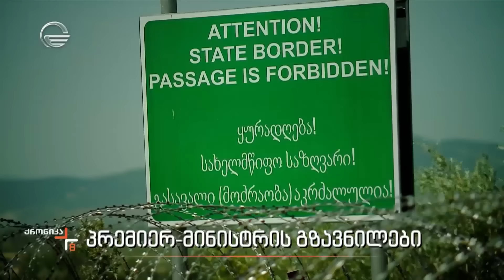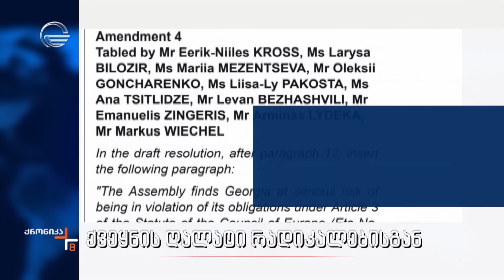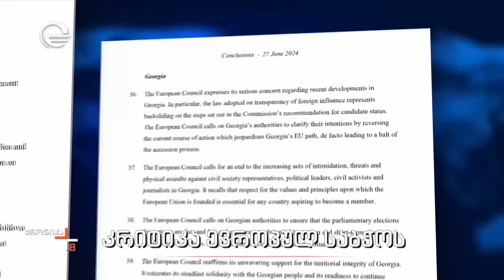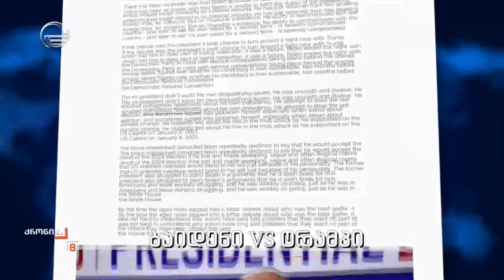ქრონიკა 20:00 საათზე - 28 ივნისი, 2024 წელი